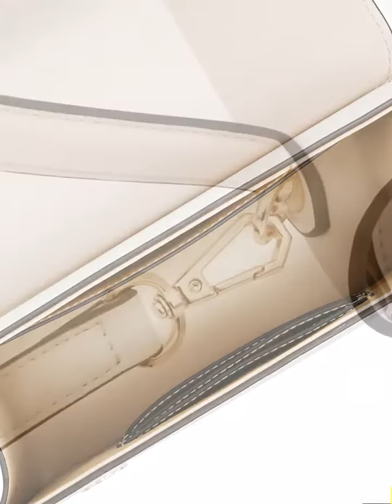Túi Xách Ong trắng Quai NUCELLE DU1171655-48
Thương hiệu：NUCELLE
Size：Ngang：22.5cm  Cao：16cm  Rộng：8.5cm
Quai cầm tay：10cm  Dây đeo vai: 127cm( điều chỉnh/ tháo rời)
Chất liệu：Da PU
Chức năng：Túi cầm tay, đeo vai
Màu：Trắng
Kiểu mở：Khóa nam châm
Cân nặng：690g

DUNGO phân phối và bán lẻ Túi Ví Hàng Hiệu Chính hãng Nhập Khẩu thương hiệu Nucelle & Just Star.
Cửa hàng: 20/1 Đinh Bộ Lĩnh, P.24, Q.Bình Thạnh, Hồ Chí Minh

Túi xách nữ Nucelle & Jus Star là thương hiệu nổi tiếng được thành lập vào năm 2008 bởi Tom & Liu Liguo International Investment (Hong Kong) Co., Ltd. Nucelle & Jus Star tập trung các thiết kế của mình theo phong cách vô cùng tinh sảo, thân thiết, thấu hiểu phụ nữ độ tuổi 20 - 40 tuổi.